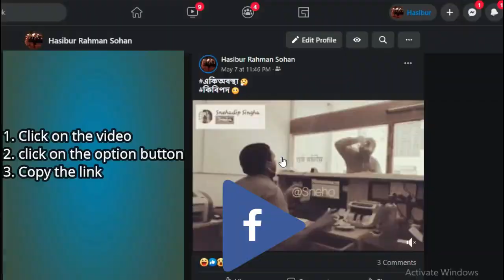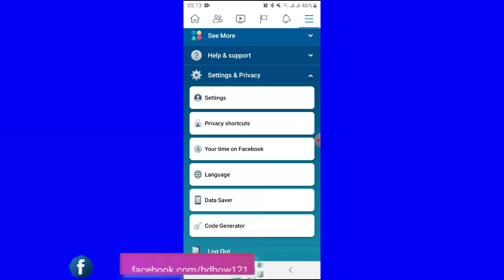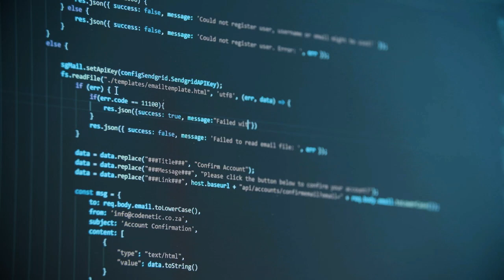Stop off Facebook activity | FB Privacy tips!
Stop Facebook from tracing your private data:
How safe is your data while using Facebook in mobile or pc? As we are using Facebook each day of our lives, it’s very significant to know how our data is being tracked by Facebook. We get ads or promotions from Facebook which attract us; why? How does Facebook know what we are interested in? There is a tracking system in settings that Facebook keeps turned on to trace our activity outside Facebook. We can easily stop Facebook from tracking our activity outside the Facebook window or app. Make sure you are keeping your data safe, and do share with your near and dear ones to build awareness. In this video, we will show how to turn off 'Off- Facebook activity.